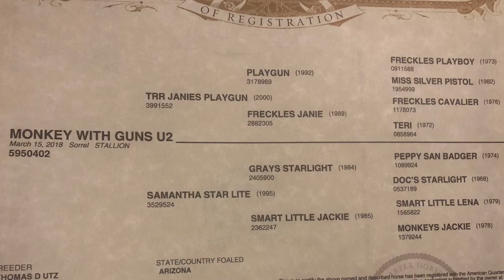Gentle all-around prospect || 2018 AQHA gelding || Art of the Cowgirl Elite Ranch Horse Sale 2021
Monkey with guns U2

Monkey is a 2018 model. He will be in his three-year-old year come sale day. We bought him as a long yearling and he has been a pleasure to have at our ranch. Monkey has the best personality; sweet and curious. He is easy to catch. Never had any buck. He is very eye-catchin, 4 stocking legs, a strip down his face, Flaxy main and tail. He has a pretty little head and neck with a big booty! Good foot and bone. He is 14.2 hands now and still growing! I’ve rode him inside and outside the arena working on all basic reining maneuvers. He is started on cattle and really enjoys it. We’ve gathered rocky pastures and drug calve to the fire🔥 I’ve been hauling monkey with me to all my events just to show him around. He has been everywhere from the Will Rogers Coliseum in Fort Worth Texas to camping out at the women’s ranch rodeo finals in Pawhuska Oklahoma, he handles at all like a champ. By a son of Playgun, out of a daughter of Greystarlight, Monkey is ready to go in any direction from reined cow horse, roping, barrels or your next Ranch Horses!